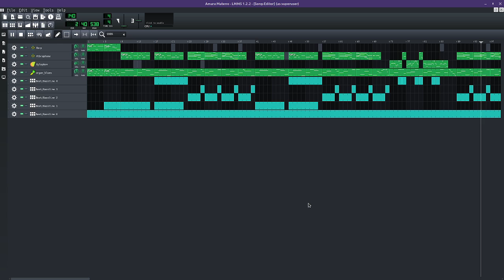Amara Mateno 🎶 [Rachel's Creative Commons Music]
I am not content IDing my music or anything so you can also use it in a stream with no flagging! Whee! (if used in a stream you don't have to credit me, it's fine.)

/** Moosadee stuff!
/** About me
Rachel Wil Sha Singh (formerly Rachel Morris)
🧑‍🏫 Teacher 💻 Code Crocheter 🎮 Gamedev 🌻 Kansas City 🎨 Artist 🎹 Pianist